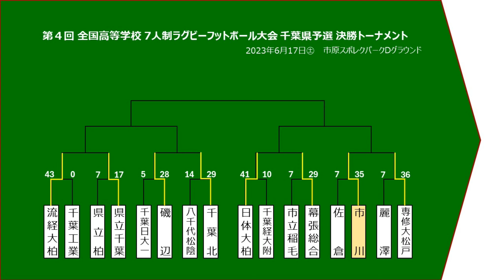第4回全国高等学校7人制ラグビーフットボール大会千葉県予選決勝トーナメント1回戦 市川✕佐倉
第4回全国高等学校7人制ラグビーフットボール大会
千葉県予選決勝トーナメント1回戦
市川 35ー7 佐倉
2017年6月17日(土)
スポレクパークD